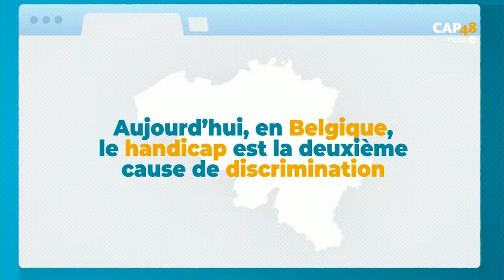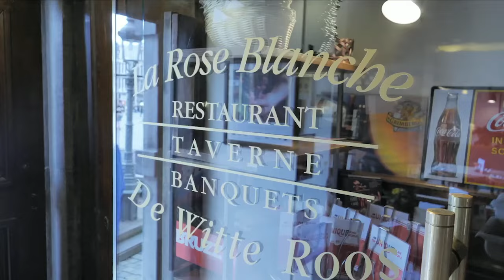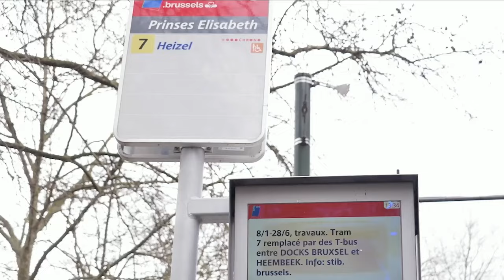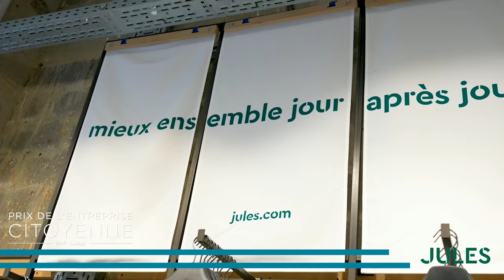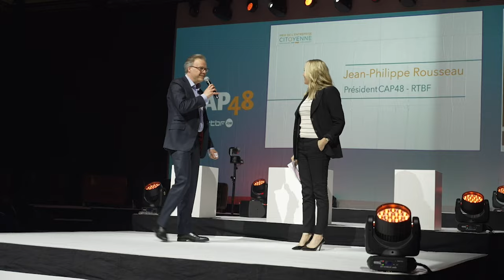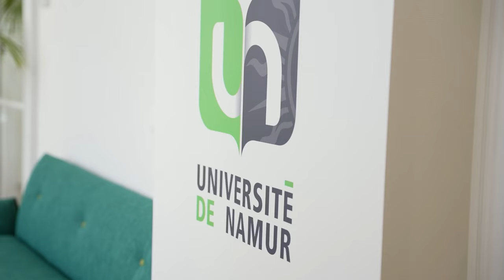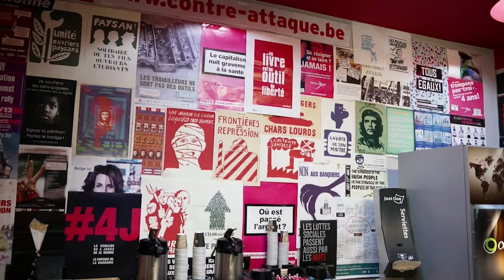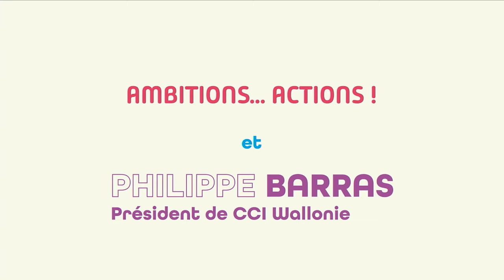AKT for Wallonia : revivez la soirée du 23 avril !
L’Événement "Convergences" s'est tenu à Namur Expo le 23 avril 2024. Plus de 900 personnes issues du monde économique et politique étaient présentes pour assister à la naissance de la plus importante communauté d'entreprises de Wallonie, fruit du rassemblement de l'UWE et des CCI wallonnes sous une seule bannière : "AKT for Wallonia".

Retrouvez ici les moments-clés de cette soirée :

» Remise du Prix Cap48 de l’Entreprise citoyenne 00:01:50

» La force d’une communauté entrepreneuriale 00:20:03
   par Pierre MOTTET, Président de l’UWE
   et Céline SQUELART, Directrice de la CCIBW

» Les entreprises, partenaires de leur région 00:37:30

» Ambitions… Actions ! 01:04:42
   par Philippe BARRAS, Président de CCI Wallonie
   et Cécile NEVEN, CEO de l’UWE

» L'UWE et les CCI wallonnes passent à l'AKT ! 01:20:53